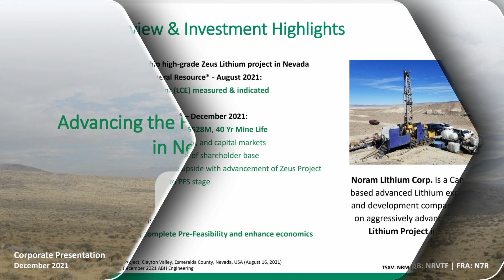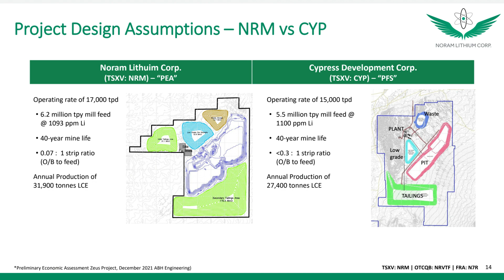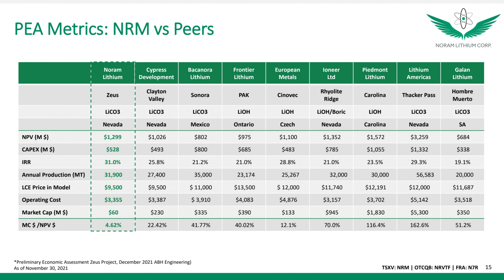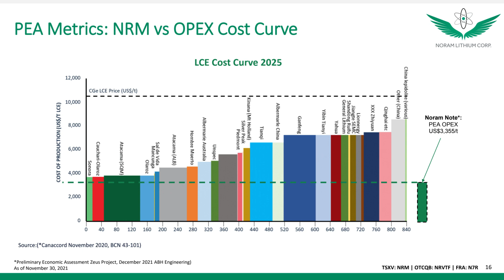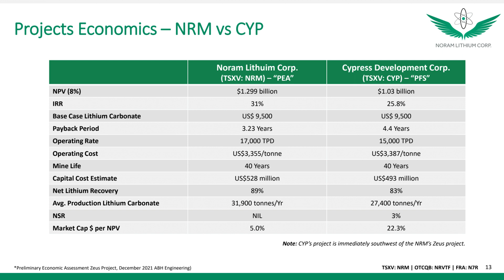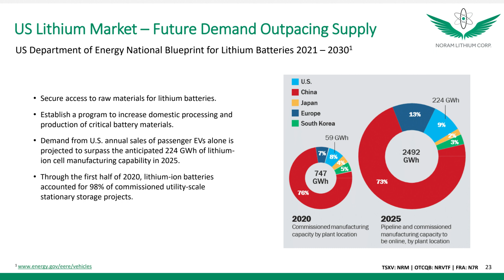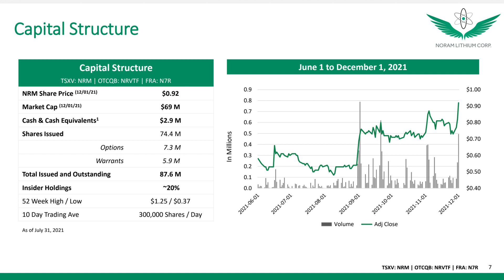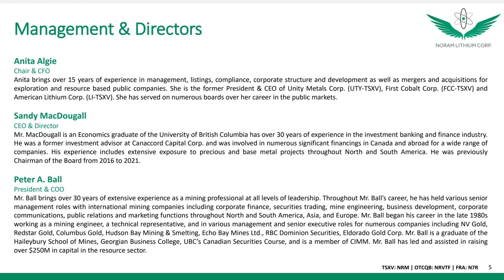Noram Lithium - Reports Robust PEA on Zeus Lithium Project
Noram Lithium Corp. (TSXV: NRM | OTCQB: NRVTF | FRA: N7R) is a Canadian based junior
exploration company with a goal of developing lithium deposits and becoming a low - cost
supplier to meet the growing global EV market and renewable energy sector. The Company's
primary business is the Zeus Lithium Project in Clayton Valley, Nevada. The Zeus Project has
a new resource estimate of 363 million tonnes at 923 ppm lithium measured + indicated
resources, and 827 million tonnes lithium at 884 ppm lithium inferred resources at a 400
ppm grade cut-off.

Investment Highlights
• Positioned to take advantage of the green energy revolution
• Noram’s flagship property is the Zeus lithium claystone project in Clayton Valley, Nevada
with a strategic location adjacent to the only other U.S. producer and the Tesla Gigafactory
• 100% ownership (no royalties) of Zeus Property
• Strong Cash Position: $3.1M in cash as at April 30, 2021
• Established strategic relationships in Nevada
• Strong management and technical team
• Minimal dilution with current low market cap provides upside value for shareholders
• Large resource size increases: 70% for measured+indicated, 369% for inferred resources
• Near Surface Resources = Low Strip Ratio
• Open at Depth – 55 of 70 holes ended in Mineralization
• Next Steps: Preliminary Economic Assessment in the coming weeks

🥇🥈Get Your Online Gold/ Silver Here

I’m a licensed broker for Miles Franklin Precious Metals Investments
- The (ONLY) Online Dealer that is Licensed and Bonded (Period).
- Physical Delivery
- BRINKS Depository Accounts
- Precious Metals IRA’s